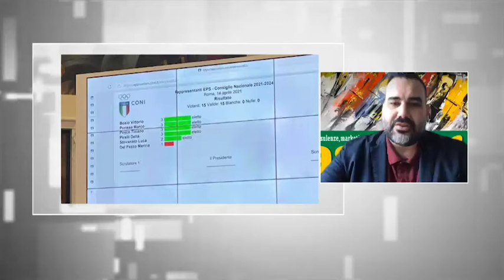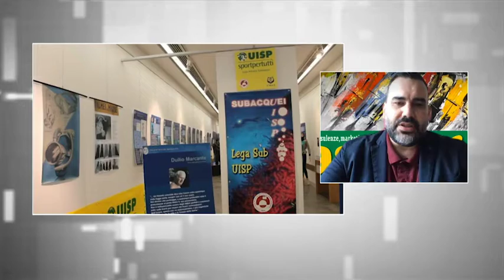Tiziano Pesce, presidente Uisp, ospite di Primocanale Genova